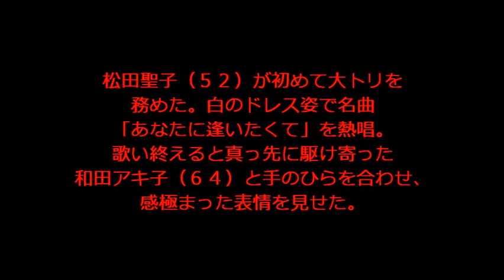松田聖子 大トリで震えながら熱唱も、吉高由里子「聖子さんでも緊張するんだなと」と興奮！松田聖子 神田沙也加の成長ぶりに感涙！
松田聖子　大トリ震えながら熱唱も、吉高由里子「聖子さんでも緊張するんだなと」と興奮！松田聖子　神田沙也加の成長ぶりに感涙！
【Youtubeで稼いで、辞表を叩きつけろ！
【FXで稼いで、ぱっと海外旅行に行こう！

引用元
スポニチアネックス
ダイゴのズバッと言ってみよ！